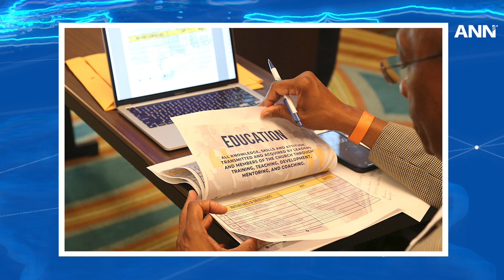Encontro Regional Interamericano e Planejamento para Iniciativas de Evangelismo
Os líderes adventistas da Divisão Interamericana estão chamando 2023 de “Ano da Conservar e Ganhar Almas”.

Depois de revisar e solidificar as iniciativas evangelísticas para este ano, os líderes desafiaram os participantes a buscar o cumprimento da missão.

Saiba mais e encontre outras novidades em nosso site, adventist.news.